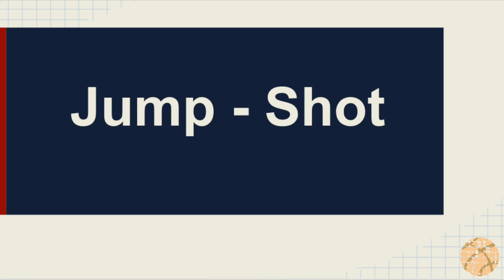Select vs Pelicans Highlight Tape